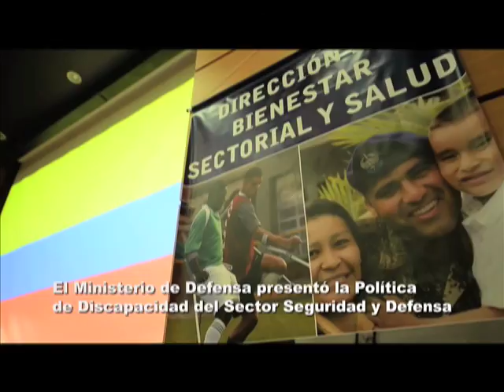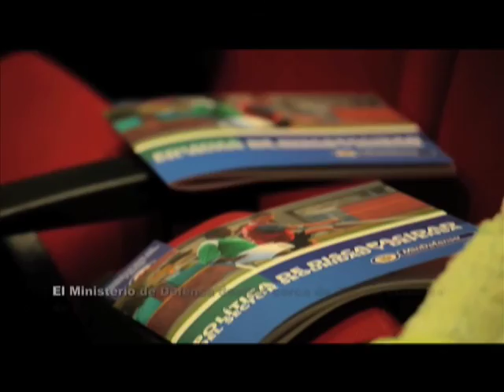Nuestros Héroes – Tiradores de Alta Precisión (3/3)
Programa institucional del Ministerio de Defensa Nacional, Nuestros Héroes, por una Colombia grande, respetada y libre. Emisión del 07 de septiembre de 2014. Especial sobre Las Fuerzas Especiales y en especial los tiradores de Alta Precisión. En estudio está el General Alberto Mejía Ferrero, Comandante del Comando Conjunto de Operaciones Especiales quien nos cuenta de las Fuerzas Especiales, de las calidades de sus integrantes, pero especialmente de Tiradores de Alta Precisión, los Guilles, quiénes son, cómo se camuflan, cómo logran las tareas de infiltración, la disciplina y su importancia en las operaciones especiales.  Parte 3 de 3.